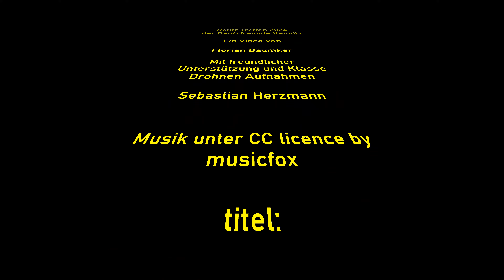Deutz Treffen Kaunitz 17.08.2024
Treckertreffen der Deutz Freunde Kanitz am 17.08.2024 in Liemke und Kaunitz

Moin zusammen, heute gibt es mal ein etwas längeres Video für euch.

Und zwar war ich am 17.08, beim Treffen der Deutzfreunde Kaunitz, und habe einige Maschinen bei der Ankunft als auch bei der Ausfahrt für euch Videografisch festgehalten.

Zusätzlich habe ich noch ein paar Drohnenaufnahmen vom Sebastian Herzmann zur Verfügung gestellt bekommen. Vielen Dank auch nochmals an dieser Stelle.

Gebt mir gerne eine Rückmeldung wie und ob euch Videoformat, Länge und Inhalt gefallen haben.

Bis demnächst :-)

00:00-00:22 Intro
00:22-11:33 Ankunft
11:33-44:38 Ausfahrt
44:38-45:39 Outro

Music under cc licence from musicfox, called "technical innovation"